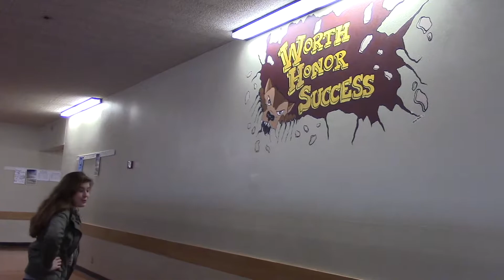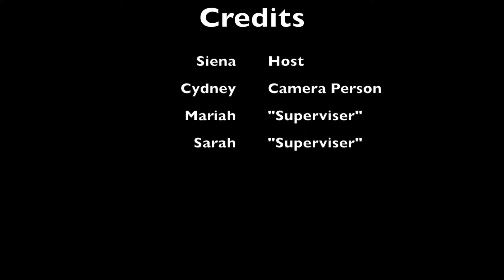Tour of WHS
Student film from Willamette High School’s Motion Graphics class. Fall 2015